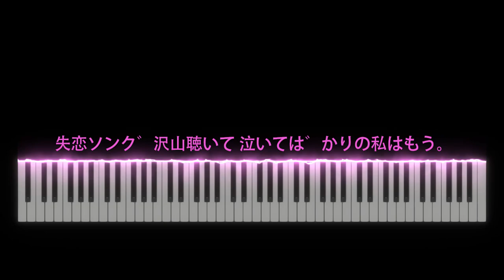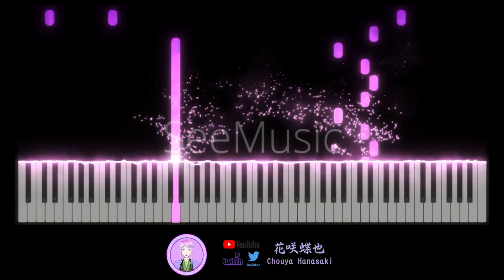りりあ。 (Riria.) - 失恋ソンク 沢山聴いて 泣いては かりの私はもう。 (TV Size)【花咲蝶也Chouya Hanasaki | Music】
Anime: サマータイムレンダ Summertime Rendering 夏日時光/夏日重現
Song: 失恋ソンク 沢山聴いて 泣いては かりの私はもう。 (Shitsuren Song Takusan Kiite Naite Bakari no Watashi wa Mou)
Artist: りりあ。 (Riria.)